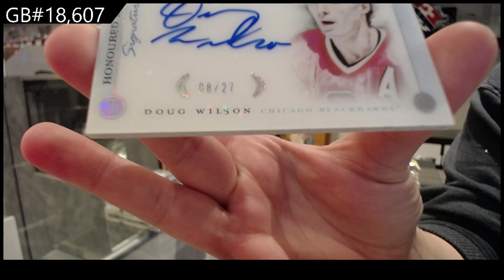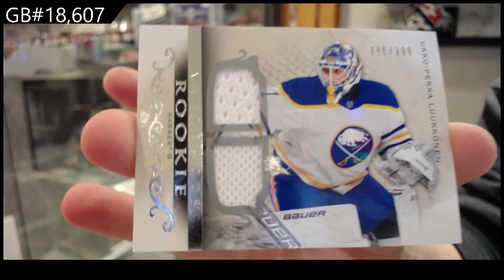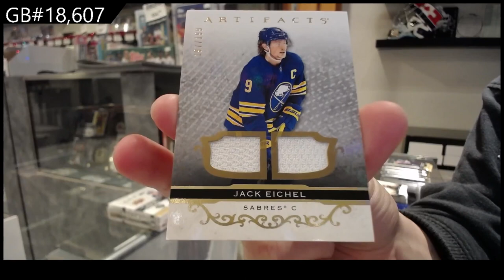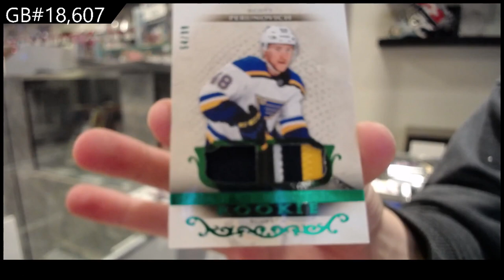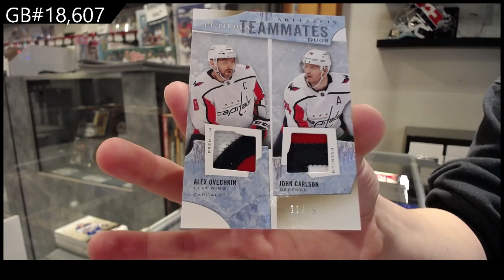21-22 Upper Deck Artifacts Hockey 3 Box Break - C&C GB #18,607